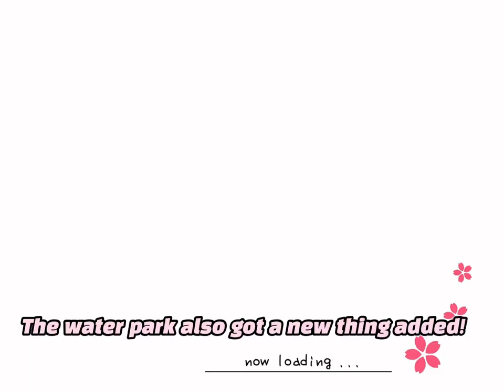[ FINAL UPDATE ! ] Doing ✨Anime City 3D✨ requests! (Part: 12) || Saki have returned to the pandemic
This is the final update of the game, which means this is the last part of this beautiful series.

“Is this the end of the Anime City 3D series?”

As said in the description and the title, yes, this is the last episode.

Reason why was because i didn’t have much left to record of the game, and the developer have moved on to work on a different game! Im very glad if you enjoyed this series of craziness, and you can rewatch it at any time! :3

Wanna suggest a new game? Visit the Community tab on your desktop or in desktop mode to reply to my latest poles and suggestions!